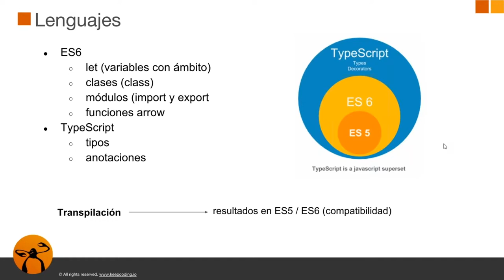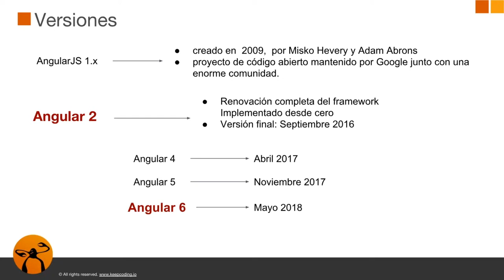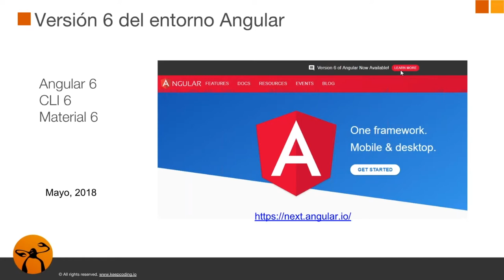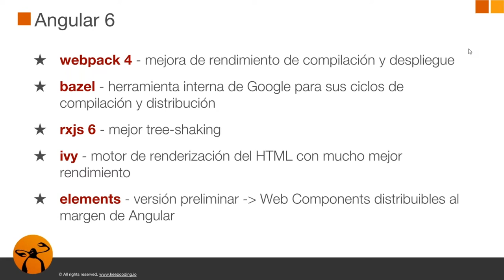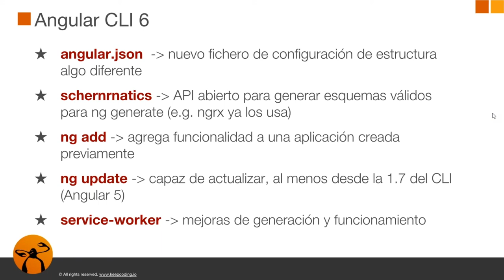6. Versión Angular 6